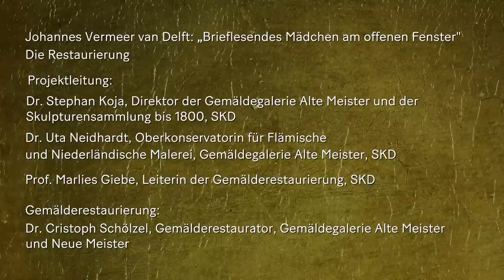Ein „neuer“ Vermeer: „Brieflesendes Mädchen am offenen Fenster“ wird restauriert (engl. sub)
Seit mehr als zweihundertfünfzig Jahren nimmt Johannes Vermeers berühmtes Gemälde „Brieflesendes Mädchen am offenen Fenster“ einen festen Platz unter den Hauptwerken in der Dresdener Gemäldegalerie ein. Das um 1657/59 datierte Bild gilt als eines der frühesten Interieurgemälde Vermeers mit einer Einzelfigur. Frühere Röntgenuntersuchungen gaben Hinweise auf die Übermalung eines Bildes mit der Darstellung eines nackten Cupido. Jetzt belegen neue Laboruntersuchungen zweifelsfrei, dass die Übermalung nicht von Vermeers Hand stammt. Auf dieser Grundlage hat die Gemäldegalerie Alte Meister im Zuge der aktuellen Restaurierung des Bildes entschieden, die Übermalungsschicht zu entfernen. Das Gemälde wird damit wieder so zu sehen sein, wie es das Atelier des Künstlers verließ.